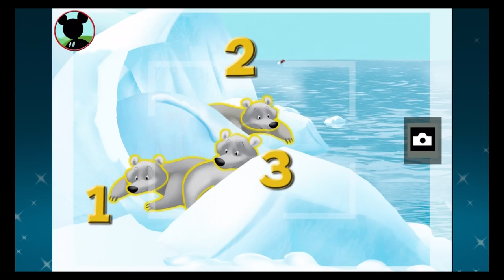Mickey Mouse Clubhouse: Mickey's Wildlife Count Along - Best App For Kids - iPhone/iPad/iPod Touch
• Practice early math and science concepts with Mickey and pals in this globe-spanning, interactive app from Disney!
• Count animals and help Mickey snap colorful photos!
• Match the animals to their natural habitats to create a Wildlife Photo Album!

In this Disney app, kids join Mickey and his friends on a globe-spanning road trip to get to Mickey Beach. As they travel through exciting environments, kids take pictures while counting groups of animals and learning about wildlife habitats. Early math concepts such as sequencing, more than and less than, and group to numeral matching are also reinforced through bonus play-along games and interactivity. With a rich variety of early math and science activities, children will delight in learning alongside Mickey and his clubhouse pals.

Features
• Activities aimed at counting and sequencing numbers 1-10
• Hands-on practice with key early math concepts of more than and less than, and group to numeral matching
• Match over 20 different animals to one of five fascinating habitats!
• Word-by-word highlighting
• Character voices from Mickey Mouse Clubhouse and exciting sound effects!
• Original artwork and animation as well as fun effects such as Tap, Shake, and Tilt!
• Story extension activities for parents and caregivers

Before you download this experience, please consider that this app contains advertising for The Walt Disney Family of Companies.